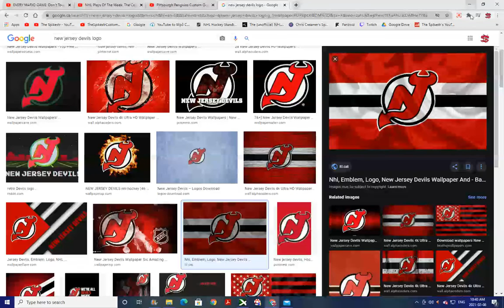New Jersey Devils Custom Goal Horn #1